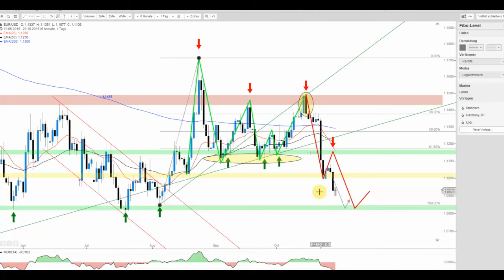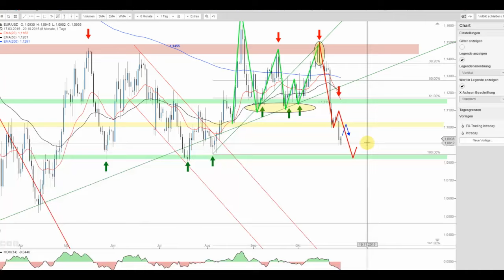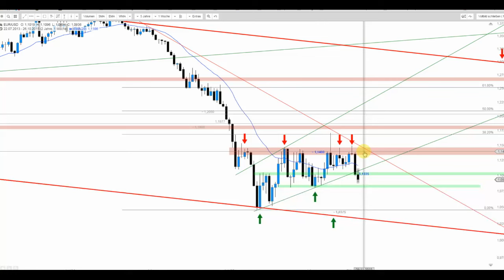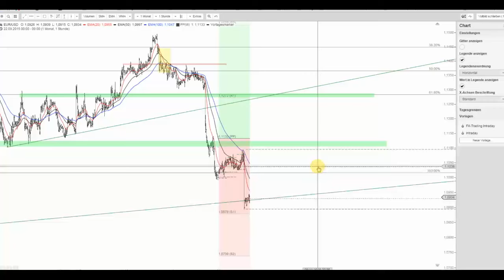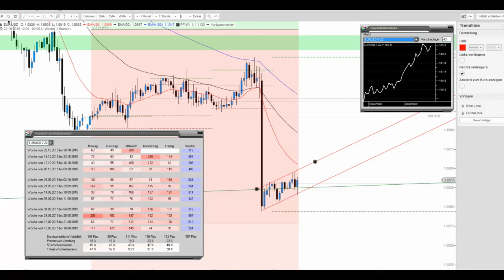JFD Devisenradar: EUR/USD erfuhr den nächsten Tiefschlag - keine Überraschung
Die gestrige FED-Sitzung sorgte für den nächsten Tiefschlag beim EUR/USD. Aufgrund der gegenwärtigen Lage im kleinen wie großen Chartbild sieht die Zukunft wenig rosig aus.